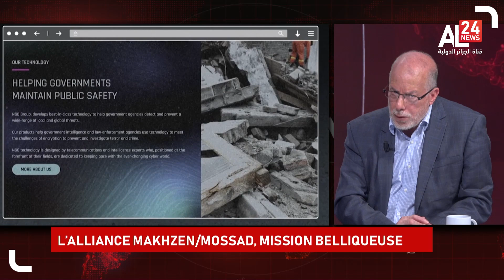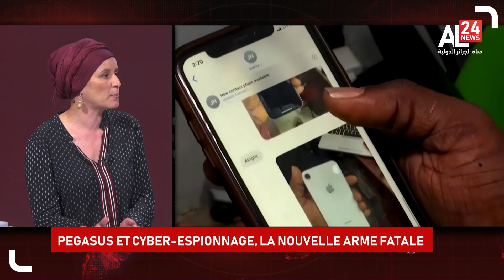Édition Spéciale | PEGASUS, LES DESSOUS D'UN SCANDALE ECLABOUSSANT